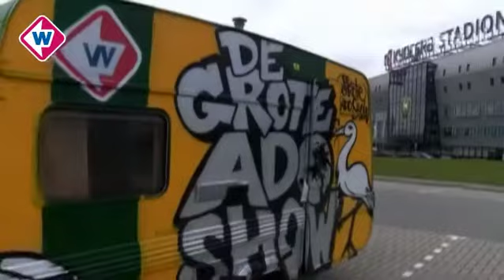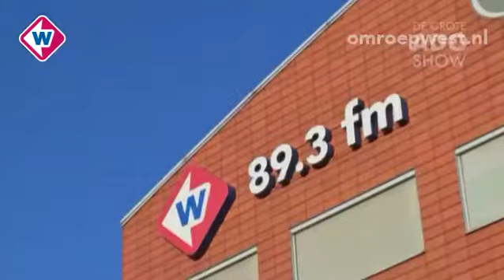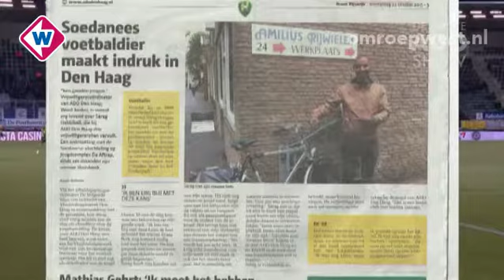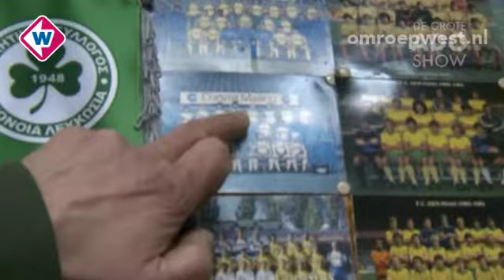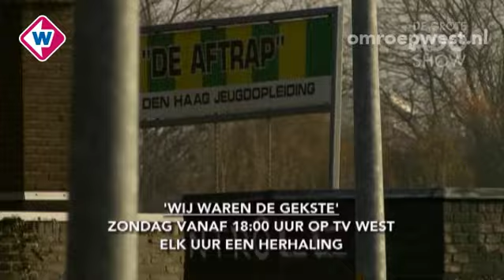De Grote ADO Show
Vanaf vrijdag 13 september is op TV West het nieuwe programma 'De Grote ADO Show' te zien. Presentatrice Nicolette Krul laat hierin vooral de wereld achter het voetbal zien, zoals de fans, de medewerkers van het stadion, de skyboxen en persoonlijke interviews met spelers. Maar natuurlijk komt ook het voetbal zelf voorbij.